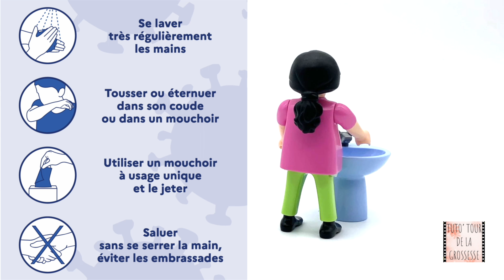[AVRIL 2020] Coronavirus COVID-19 et Grossesse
Cette vidéo a été réalisée en Avril 2020. Depuis, les connaissances scientifiques ont évolué et nous vous proposons une version réactualisée